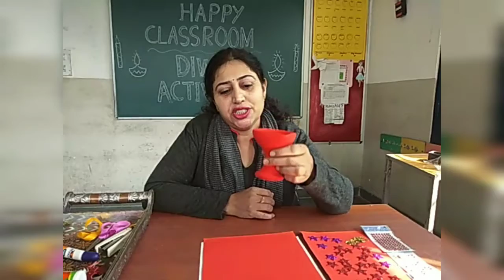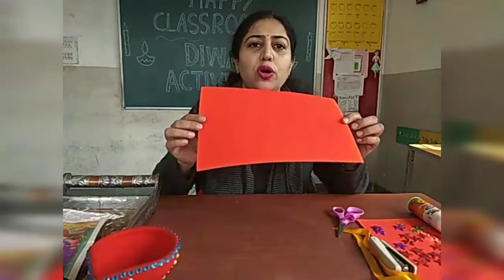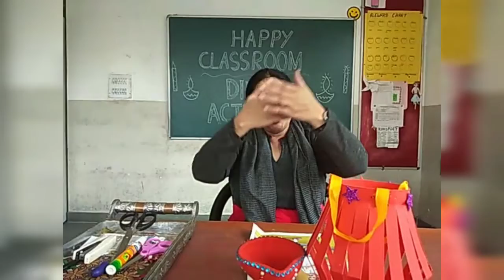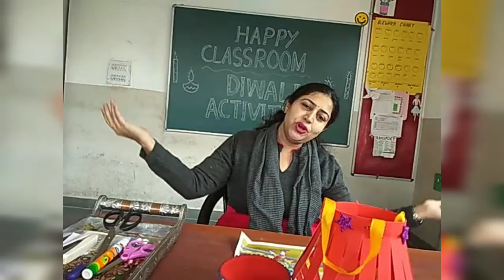DIWALI ACTIVITY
By Parveen kaur